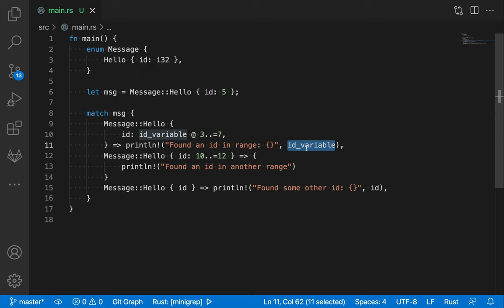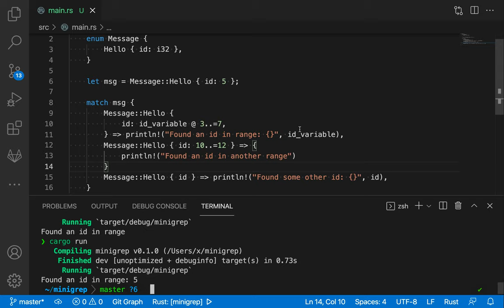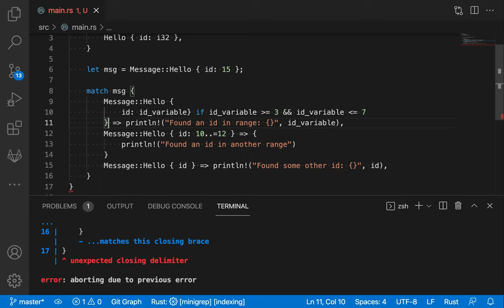[러스트] 236 - 18.3 Pattern Syntax